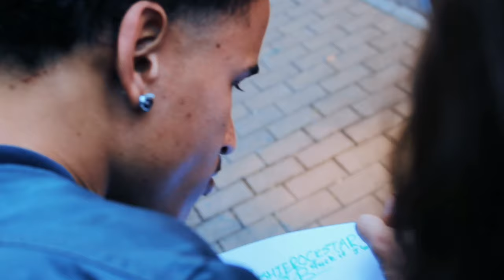S O R R Y I C H A N G E D (OFFICIAL TRAILER)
Welcome to the release of the official trailer of Bushie Rockstar's first official music video.
The team and I worked extremely hard to bring this to you guys I hope you enjoy every moment and look forward to the official release of the S O R R Y I C H A N G E D music video